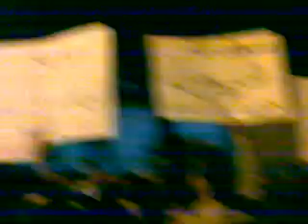ريف دمشق: مسائية دوما الحرّة جـ5 2012.01.04